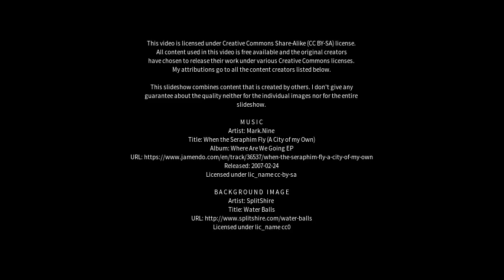Best places to visit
Best places to visit - Gondal (India) Best places to visit - Slideshows from all over the world - City trips, nature pictures, etc.